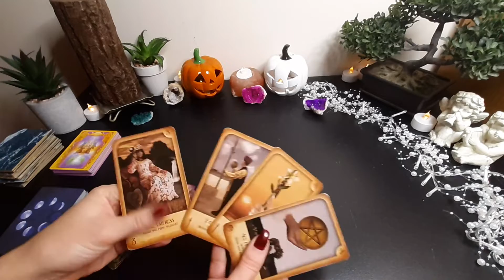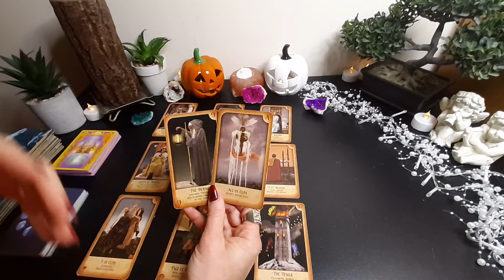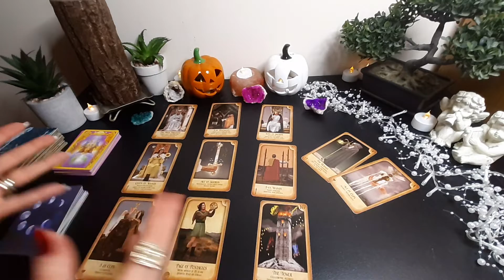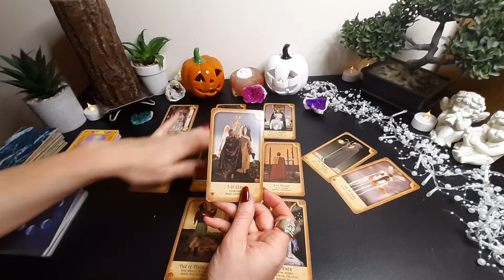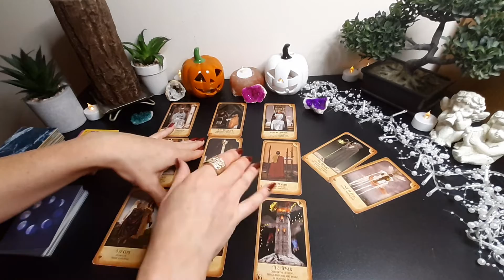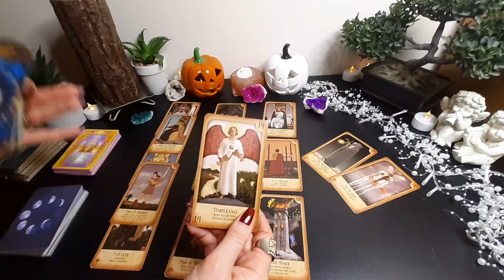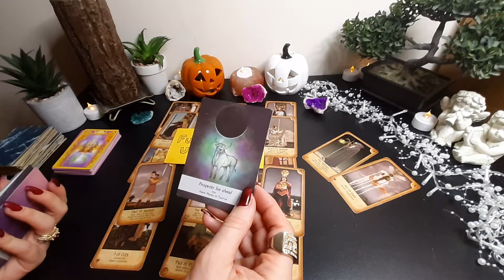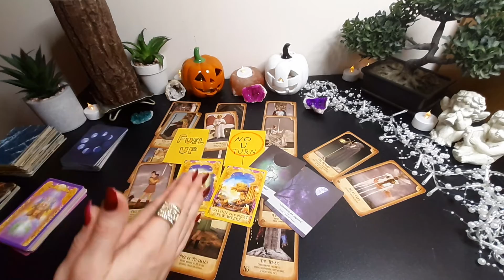♌ LEO 💰Money+ Business+ Career+ Finances+ Manifestation for NOVEMBER 2022, Monthly Tarot reading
Tarot reading for ♌ LEO (Sun, Moon and Rising) 💰 Money + Business + Career + Finances + Manifestation for NOVEMBER 2022.